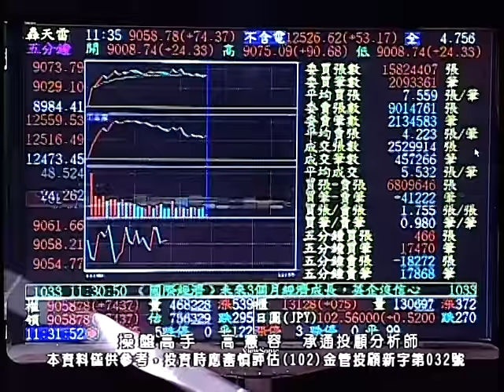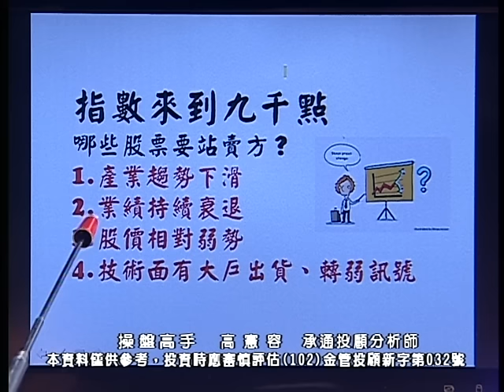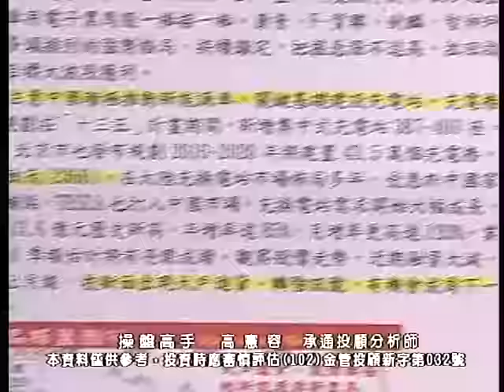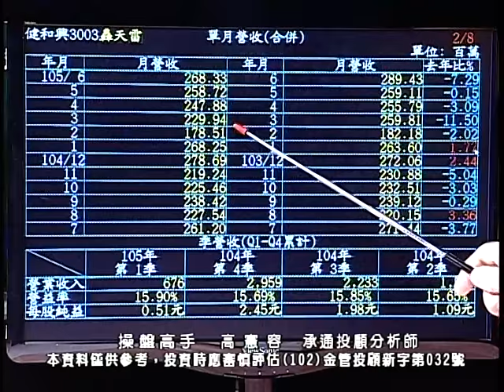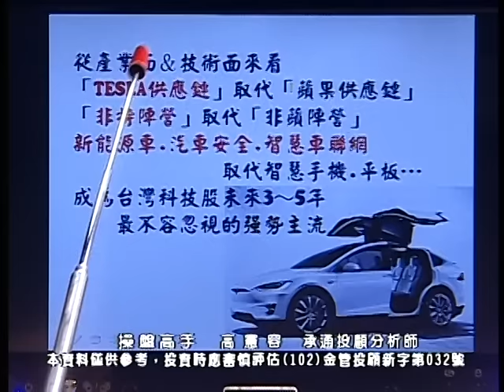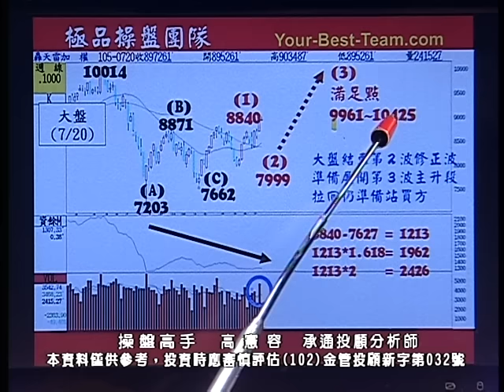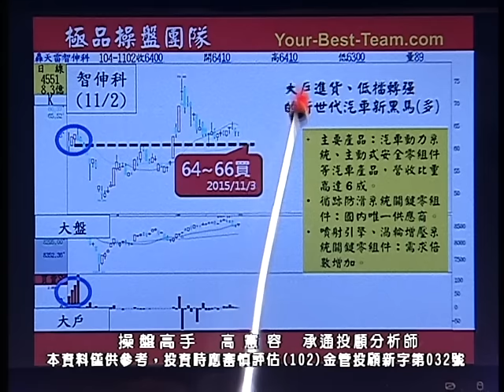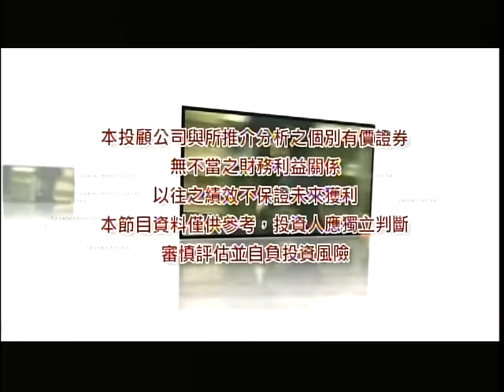20160801 1130 高憲容 操盤高手